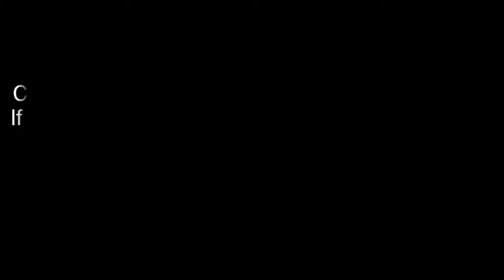Cake Shop Challenge | Round 03 | Mrs World Punjaban | UK | Competition | Punjabi Culture | Tradition